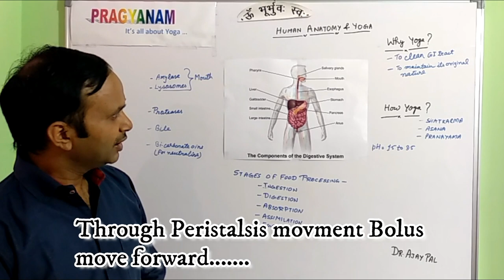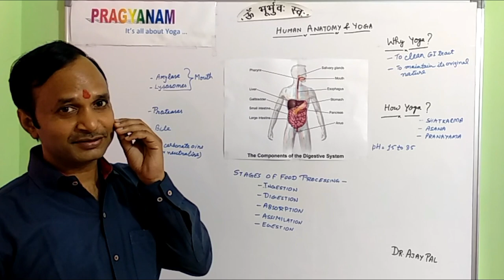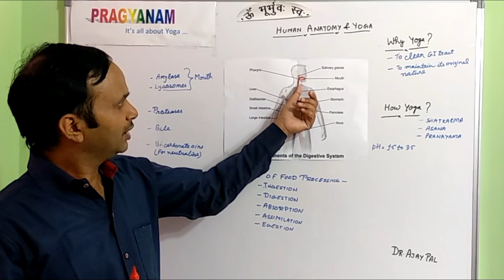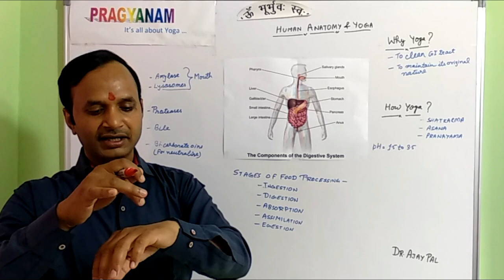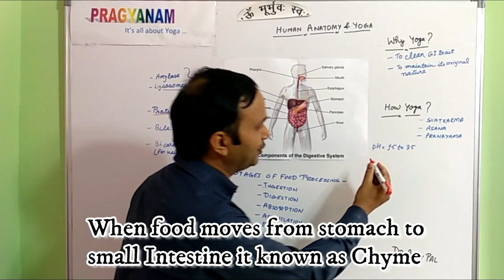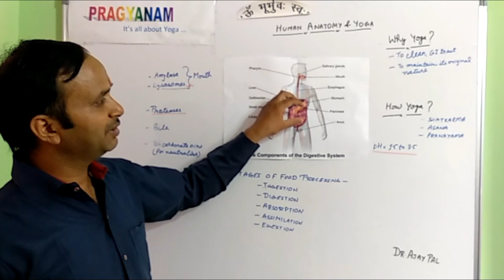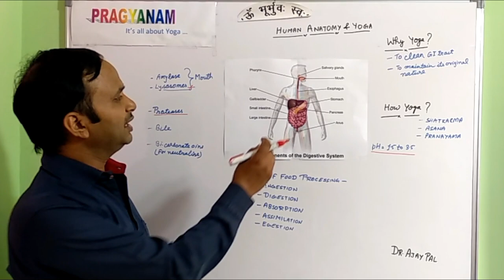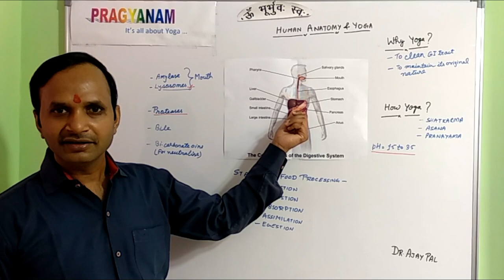Pragyanam | Yoga Anatomy & Physiology (Digestive System- Part-2) | Dr. Ajay Pal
In this video we will discuss about how food enter into the Stomach and what happens when Hydrochloric Acid mix with food? How foods enter into the small Intestine? What are the yogic practices beneficial for the Digestive System?